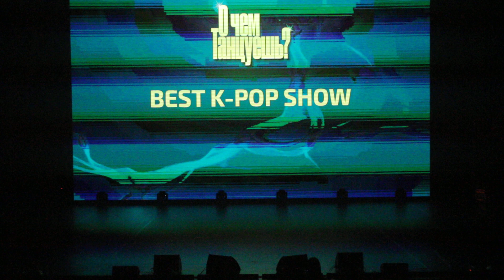BEST K-POP SHOW-DIGIT PROJECT | "О ЧЕМ ТАНЦУЕШЬ?"-2023